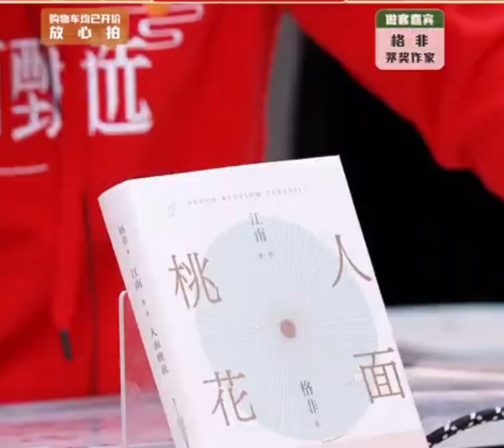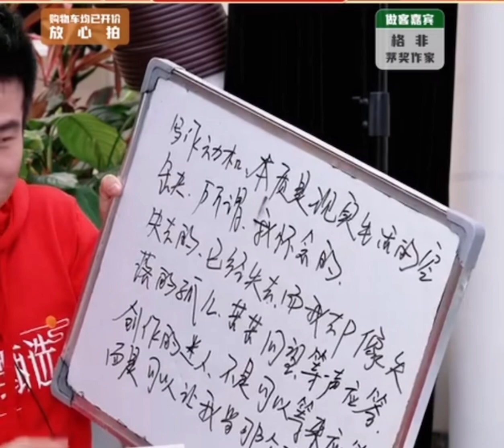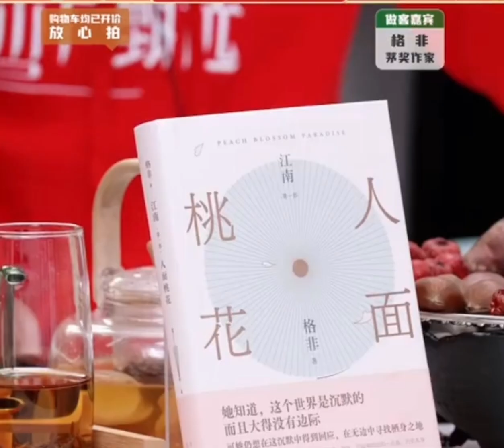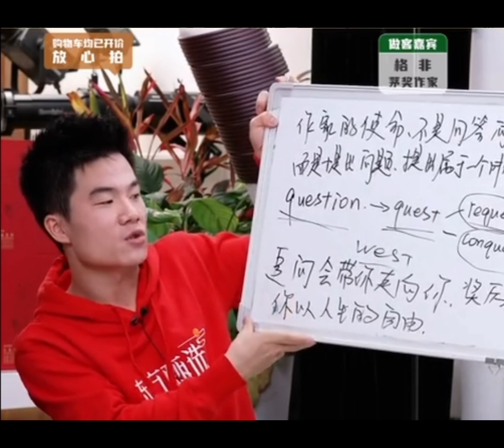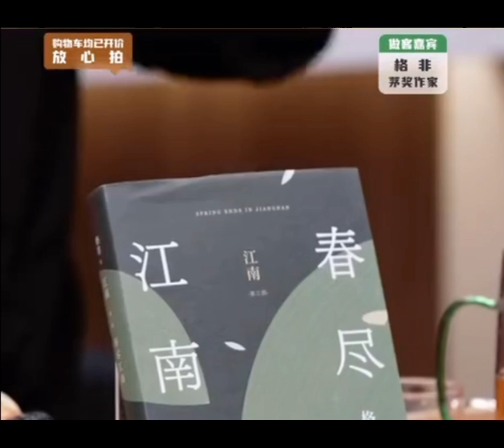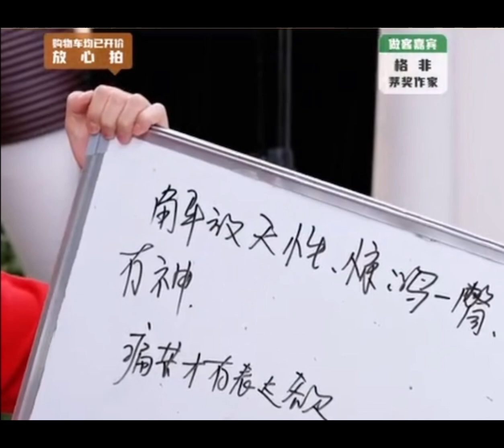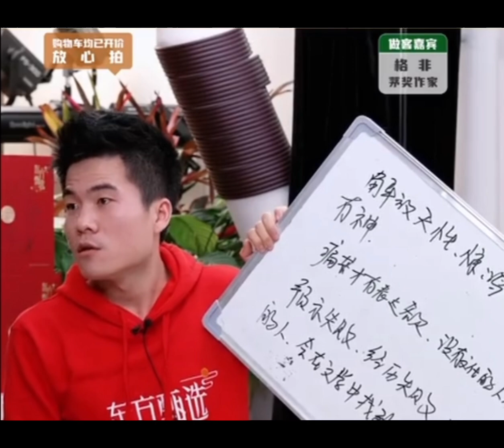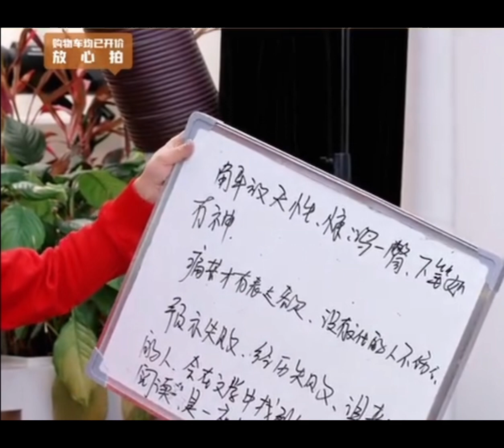2022年12月23日第23期嘉宾访谈:矛盾文学奖获得者格非《人面桃花》（12232022）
作家格非